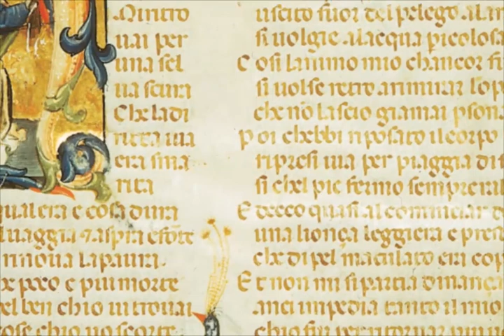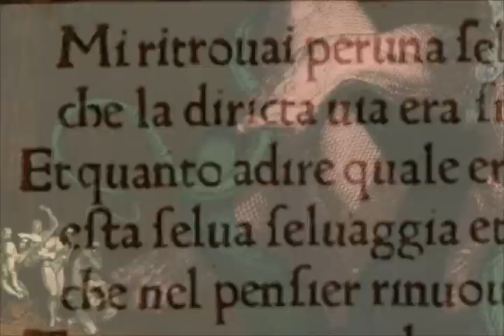iDante. Introduction to Divine Comedy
In The Divine Comedy touch eBook, created by Gualtiero and Roberto Carraro with Fulvio Massini, a 3D model helps to understand and explore the three realms of the Afterworld. The touch eBook also contains a series of 360° panoramic reconstructions.
3D technology enables a very effective portrayal of  Hell, Purgatory and the heavens of Paradise.